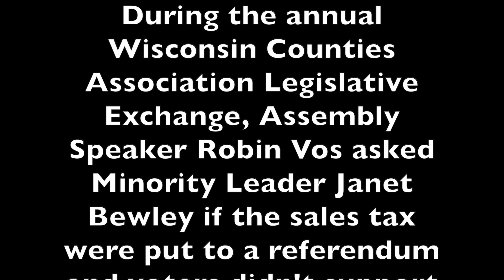2021 03 03 WCS Legislative Roundtable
Here is what our Wisconsin Minority leader thinks of her constituents during a roundtable today on March 3rd, 2021.

I thought I'd pull this video before they take it down.